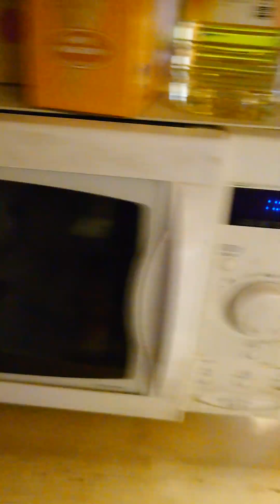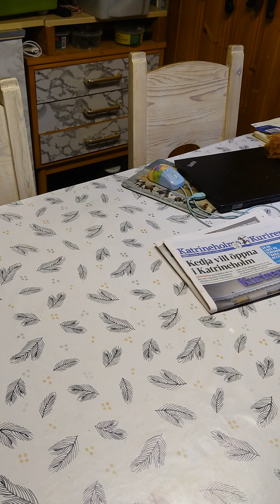2023-11-04 snart bara två dagar till så får jag spola rent borrhål och kunna få vatten dygnet runt